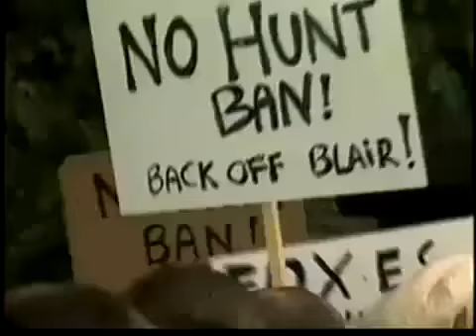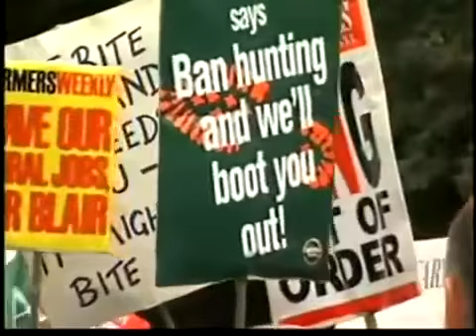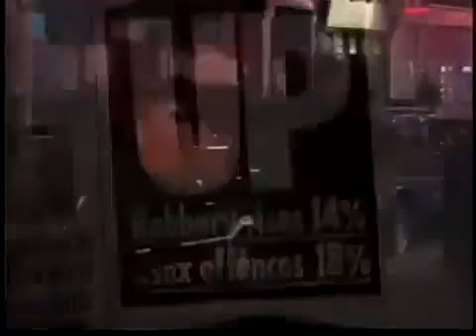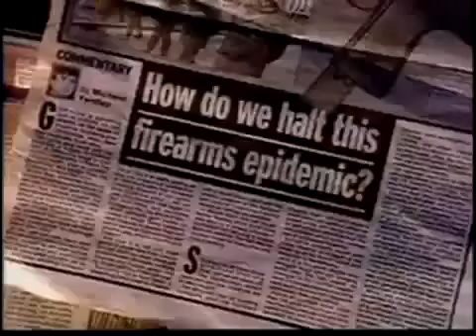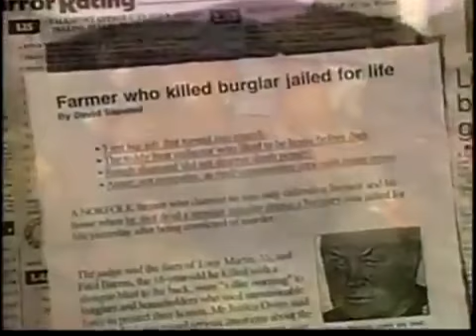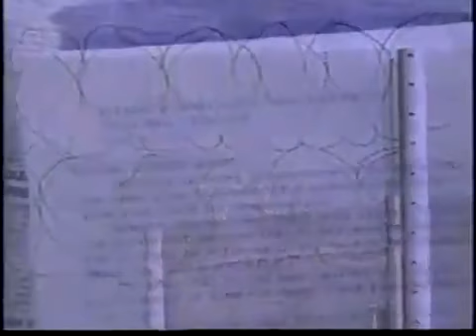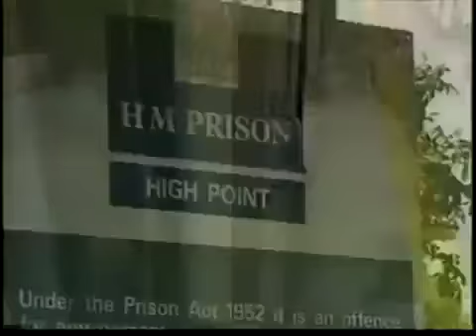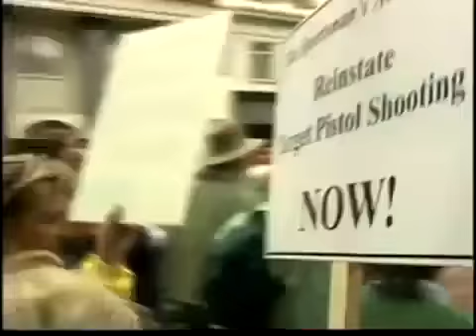England Warns America - Don't let them take your guns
Gun Control backfires.  Govt in England grabbed its citizens guns in 1997. Crime skyrocketed as the law-abiding were disarmed. The English citizens have a message for Americans.